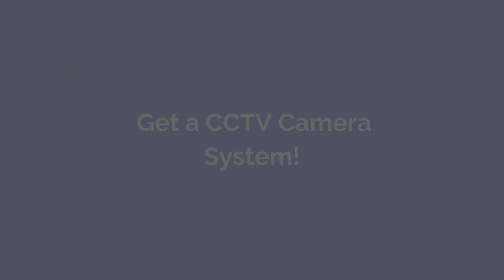For CCTV Camera Installation (Advert:Non Profit)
Are you looking for a security camera system with amazing functions and reasonable price? With Hasitha you’ll be able to install the cameras anywhere in or around your house or business premises with ease.

Getting a reliable surveillance system can be the most worthy investment you’ve ever done for your family or business.

Text Hasitha Abeyasekara for details

This video/ advertisement is created with the intention of helping a small scale entrepreneur. The channel or it's administrator does not receive a fee or commission on making or publishing the subject video.

It serves the part of not waiting for another to do something; but rather doing something for another.

“Ask not what your country can do for you… ask what you can do for your country.”

May this contribute in helping a small scale entrepreneur turn into a medium scale one; or beyond!!!

If you feel that it is a worthy cause please -